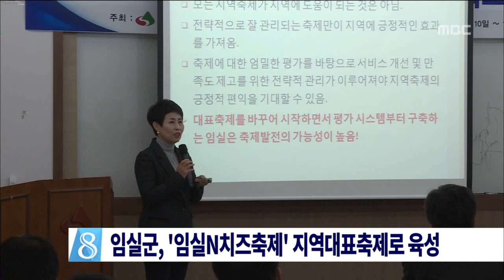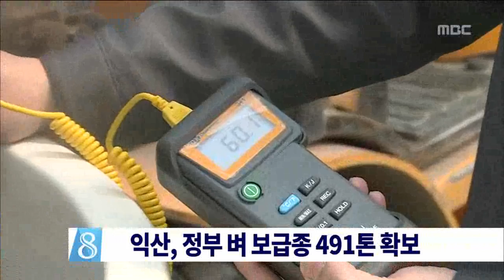전주MBC 2015년 12월 11일 뉴스데스크